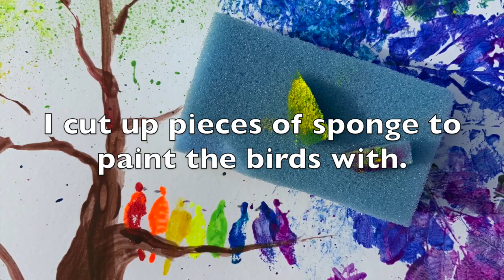Leafy Lockdown Rainbow Tree Tutorial. Part 3... The simple, messy version .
This is the alternative, easy video of how to paint a leafy, lockdown, rainbow tree for your window. No expensive materials are needed, and most of them can be found in your house and garden. This is suitable for beginners.
You'll need, paints, brushes or sponges, leaves from the garden, tissues, water and paper.